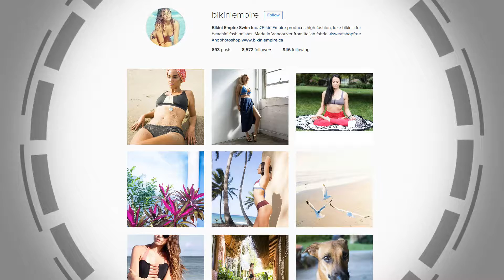Bikini Empire Swim on LifeStyle Channel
About Bikini Empire

Bikini Empire is the collaboration between twin sisters Monica and Kelsey Rush. They were raised on the west coast of Canada on Vancouver Island as total water babies, spending their childhood in beaches, pools, and training as competitive swimmers. They soon fell in love with surfing and were deeply impacted by surf and travel culture around the world. As teenagers and young adults, they travelled the world together, which influenced their outlook on fashion, culture, and humanity.

Kelsey lives on the west coast of Canada on a small bohemian island, in an off-the-grid house she built with her partner, and Monica lives in the Dominican Republic, and surfs everyday.

Bikini Empire began as Kelsey’s creative whim. She was inspired by the need to create the best bikini she could – one that is not only cute and functional, but also ethically made, and blow-your-mind amazing and original. This whim has blossomed into a business and full-time jobs for both sisters. They work on every aspect of the business together and Bikini Empire is a true collaboration of their creative talents.

Their lifestyles have adapted to accommodate tropical photoshoots, design and styling sessions and endless email and Skype conversations. Their goal is to make no compromises, and do something that no other swimwear companies are doing.

Together they have created a swimwear line that is sexy, functional, high fashion and sweat shop free. It is ethically produced in Vancouver, Canada from fine Italian eco-fabric.